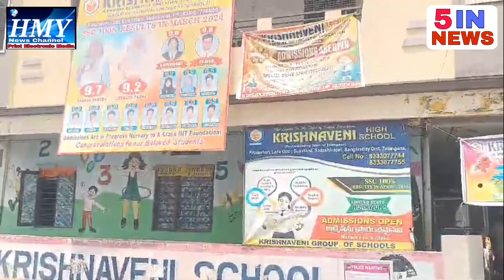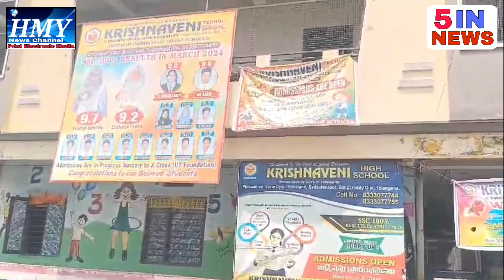Jila sangareddy ke Shaher e sadasivpet me krishnaveni High school mein 78 ..15 August ke mauke per s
Jila sangareddy ke Shaher e sadasivpet me krishnaveni High school mein 78 ..15 August ke mauke per school ke zimmehdaran ne tringa laherane ke waqt gandhi ji ki photo ya ambedkar. Nehru. Bhagat Singh.ki photo nahi laga kar bharat mata ki photo lagaye ye sahi hai ya nahi balke bhart mata ki photo lagaye Lekin Bharat Mata ke hath me jhanda tringa ka nahi balke mazhab ka jhanda lagaya gaya ayse school ke intezamia par sakt se sakht karwai ki jaye aysi harkat phir koi na karsake